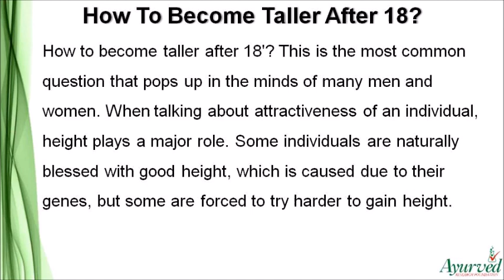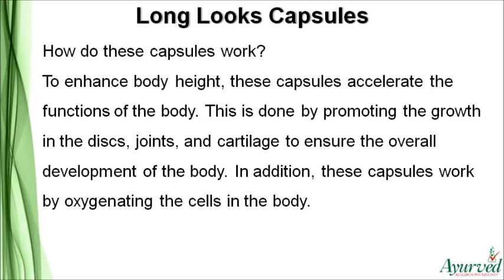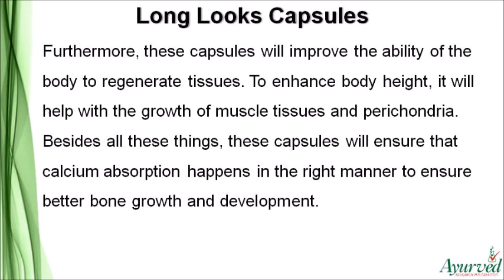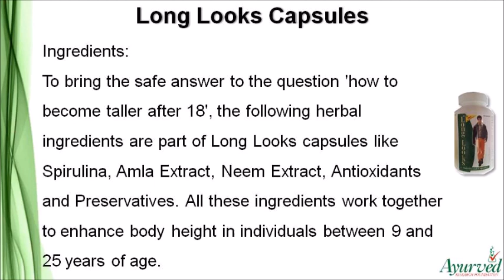How To Become Taller After 18 And Enhance Body Height Naturally?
Dear friend, in this video we are going to discuss about how to become taller after 18. If you wish to gain height by some inches, you will be surprised to know that this can be done in a natural manner with Long Looks capsules.

How To Become Taller After 18